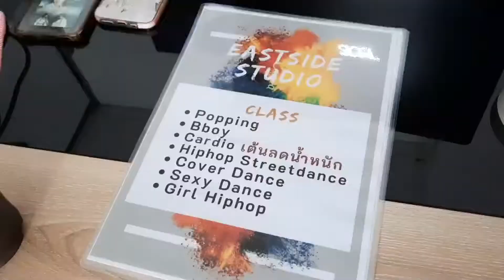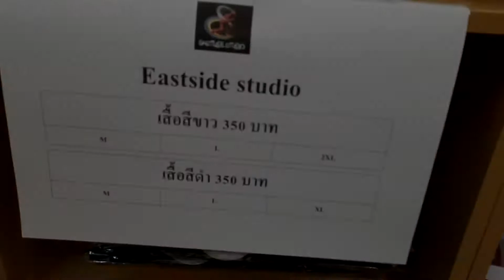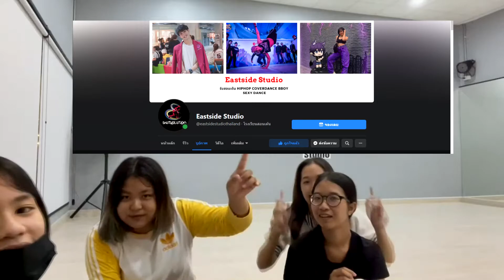เรียนเต้น 2 วัน ที่ Eastside Studio | iB Vlog #3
หากคนตราดคนใดสนใจคอร์สเรียนเต้นที่ Eastside Studio

คลิปนี้เป็น Vlog ที่พวกเราไอบีได้มีโอกาสที่ดี ที่ได้ไปลงคอร์สเต้นที่ทาง Eastside Studio เปิดให้ลองเทสกันฟรีในวันที่ 12-13 ธันวาคม 63 ที่ผ่านมา โดยครูเอ ครูกุ๊กไก่ และครูแบงค์ ครูทั้ง3คนที่มากประสบการณ์ และได้ให้อะไรกับพวกเรามากมาย ทั้งทักษะต่างๆ จนถึงรอยยิ้ม และเสียงหัวเราะ
(ก่อนชมอย่าลืมกดปรับความละเอียดที่ 1080p กันด้วยน้าา)

สวัสดีค่ะ พวกเรา iBeside ค่ะ
พวกเรายังมือใหม่และเต้นยังไม่ค่อยเก่งกันนะคะ
ในอนาคตพวกเราจะพัฒนาให้ดียิ่งขึ้น ขอฝากพวกเรา iBeside ไว้ในหัวใจของทุกคนด้วยนะคะ ~

(Don't forget to adjust 1080p before watching! )

Hello, Everyone ! We are iBeside !
We are new for Coverdance K-pop. Nice to meet you guys!
We'll do it better in the future.
Let's Enjoy us!